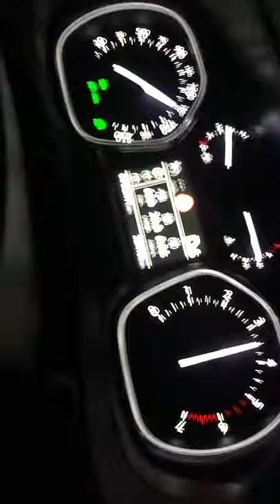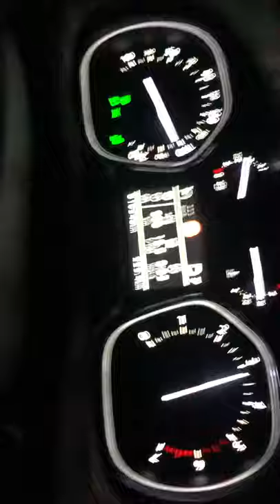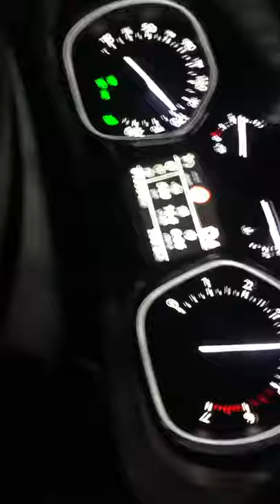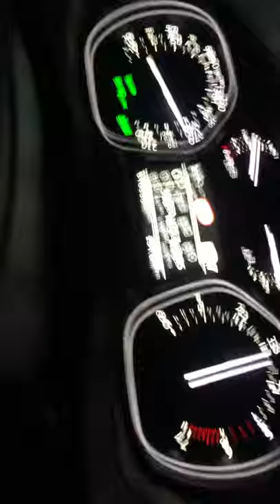Opel Zafira 2.0 Stock 0 km/h - 188 km/h Vmax Germany